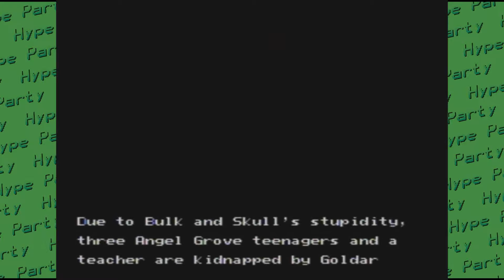The Hype Party: Power Rangers The Movie Part 2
Proxy and Jam have a flashback of the time of the show in the game based off the movie.

Ending Song: High Above the Land (The Flying Machine) From the Shovel Knight Soundtrack